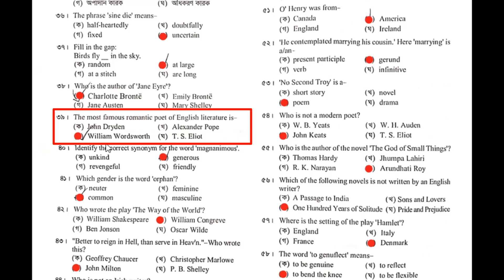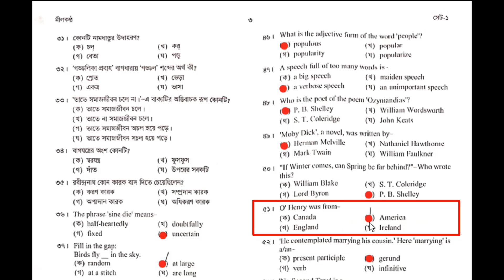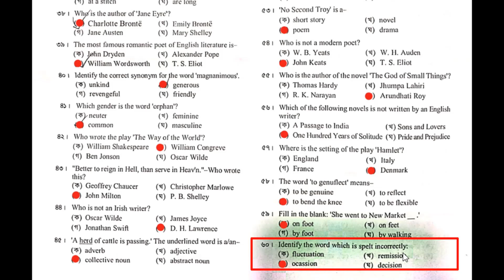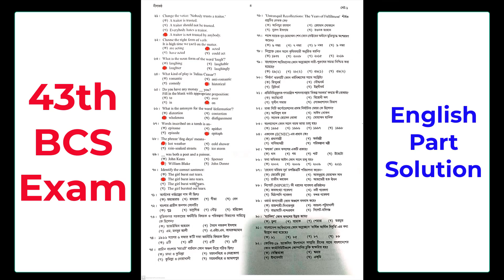Solution to 43rd BCS English Questions || ৪৩ তম বিসিএস এর ইংরেজি প্রশ্ন ব্যাখ্যাসহ সমাধান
43th BCS Preliminary Exam Solution (English Part) ৪৩তম বিসিএস প্রিলিমিনারী ইংরেজি অংশের সমাধান।
43th BCS Exam was taken on 29th October, 2021 in 8 different divisions.